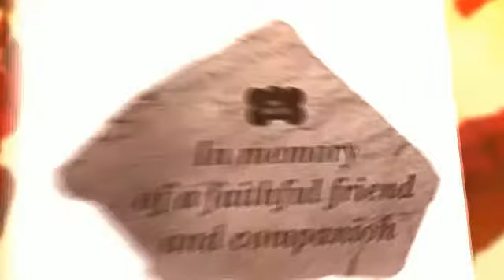Pet Dogs Memorial Grave Marker Plaques Memoriam Stone Grave Marke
cats and dogs pet memorial plaques inspirational thoughts garden accents cat dog create a very special corner or area in your garden or special place with this beautiful engraved monument made of rough cast stone from Kay Berry, these Memorial and Inspirational stones are weatherproof and guaranteed to last a lifetime. enquiries@pickpackpost,net 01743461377